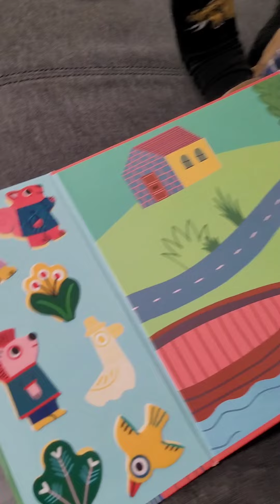Vánoce 2022 - dětská radost je k nezaplacení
Zadejte při své první objednávce tzv. EURONA ID 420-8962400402 na a získejte mé poradenství. Už při prvním nákupu platíte ceny bez 20% marže ♥
Kontaktujte mě před Vaší první objednávkou a nechejte si poradit, ať Vám neuniknou žádné výhody:)

Pokud ještě nejste registrovaní nebo jste registrovaní v mé obchodní síti, navštivte moji FB skupinu Happy mum - jen to nejlepší pro rodinu : 📌
a získejte spoustu dalších skvělých tipů.
Těší se na Vás Kateřina Pavelková, poradce společnosti Eurona :-)